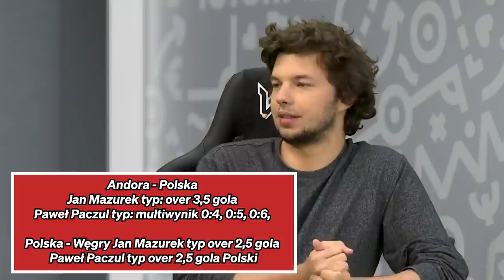LIGA EXPRESS ODCINEK 14 PACZUL&MAZUREK - TYPUJEMY MECZE REPREZENTACJI POLSKI!